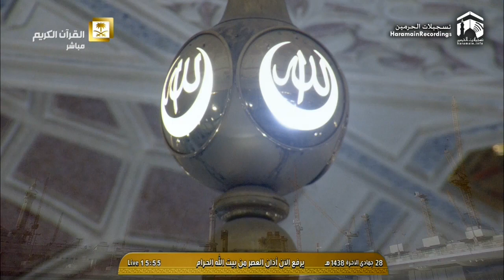27th March 2017 Makkah Asr